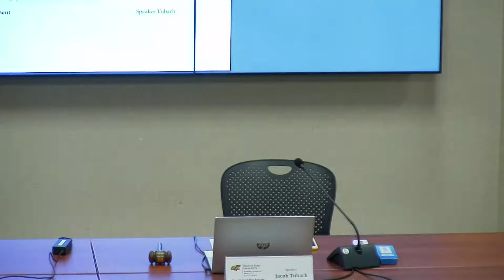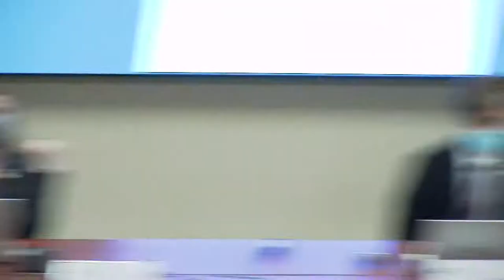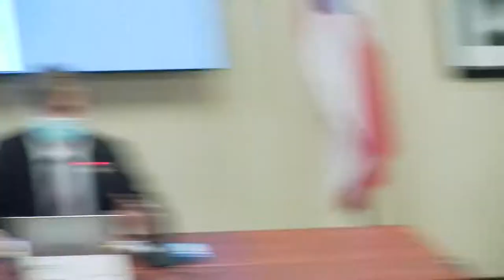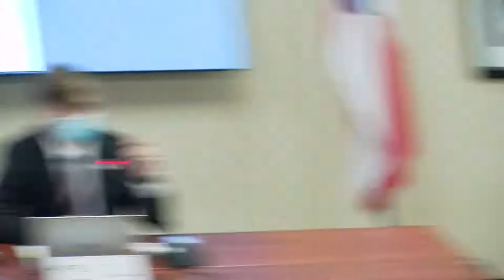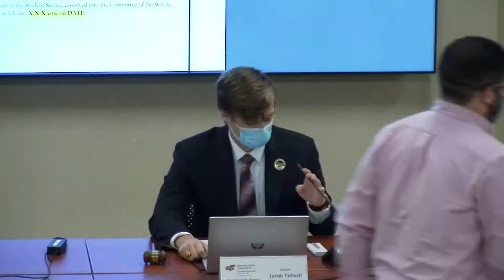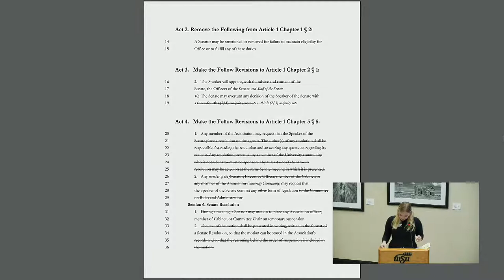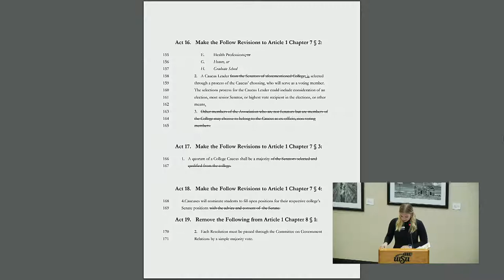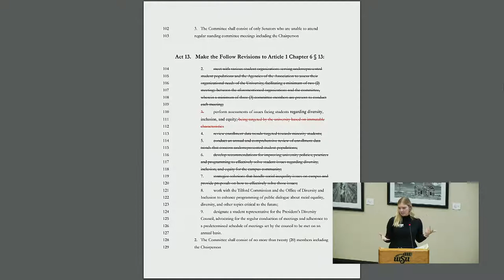64th Student Senate - October 20, 2021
Meeting of the 64th Student Senate